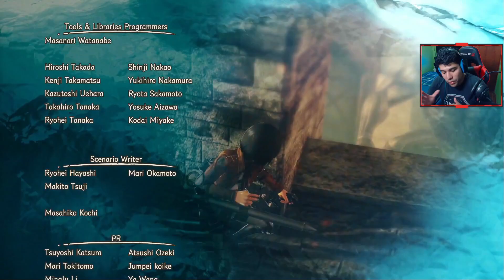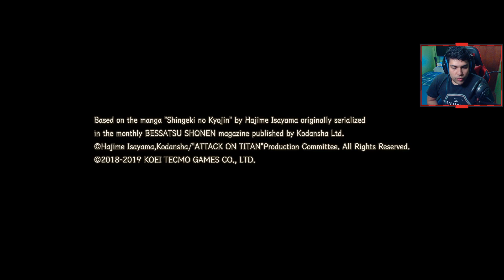Attack on Titan 2: Final Battle | Episodio 39 - Final | "Volviendo a casa"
Videojuego basando en el manga y anime de Shingeki no Kyojin, el cual actúa como secuela del juego anterior.
En este videojuego, nos pondremos en la piel de un personaje nuevo que crearemos, y con él, acompañaremos a los personajes del anime durante la historia, mientras se nos cuenta su propia historia aparte.
En este versión "Final Battle", podremos jugar las temporadas 1, 2 y 3 y también, podremos disfrutar de un montón de contenido extra como trajes, misiones y añadidos que hacen que se disfrute mucho mas la aventura.
Como siempre, espero que se lo pasen tan bien como yo y que disfruten la aventura.
Un saludo!